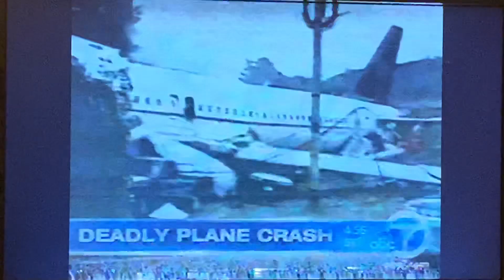KABC ABC 7 Eyewitness News Saturday Morning at 5am open May 31, 2008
With John Gregory and Lisa Hernandez
Taken after “Good Morning America Weekend” on Saturday, May 31, 2008 on KABC-TV 7 Los Angeles, California.